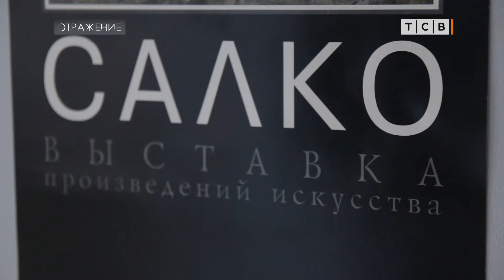«КамАРТ» в Кицканском монастыре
Международный симпозиум «КамАРТ» в этом году разместился в Кицканском монастыре, и это необычно. Во-первых, монастырь – учреждение довольно закрытое. Во-вторых, «КамАРТ», как правило, собирался в Каменке. Многие даже думают, что первые буквы в названии – это от слова Каменка. На самом деле КАМ, сокращённое от «камлание», – ритуальное вызывание духа шаманами. Ритуал древний и языческий, но всё же духовный. А духовности и случаев божественного проявления в работах художников «КамАРТа» хватает.